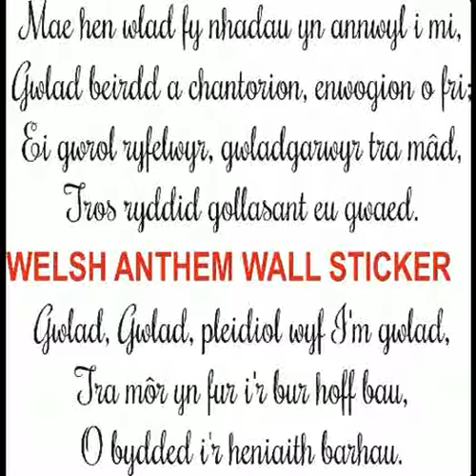Title : WELSH NATIONAL ANTHEM WALL STICKER RUGBY GRAM SLAM TRIPLE CROWN WINNER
Description :
- 1 X Welsh national anthem wall sticker as pictured.
- WALL ART MEASURES 900MM X 500MM APPROX. OTHER SIZES AVAILABLE PLEASE EMAIL.
- ***PLEASE SPECIFY WHICH COLOUR YOU WOULD LIKE IN THE GIFT MESSAGE BOX***
- ***BLACK SENT AS STANDARD IF NO COLOUR SPECIFIED***
- Vinyl comes complete with application/ transfer tape with instructions.

[end]